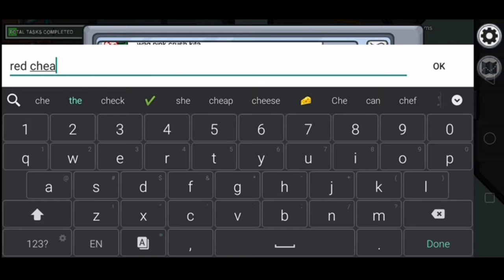Among Us, but There was a CHEATER!?!?!!?!?!?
Among us, Its mission succes to be impostor, but there was a cheater??

How avoid cheaters in among us?